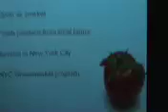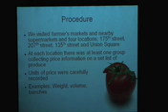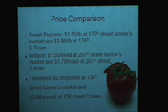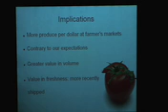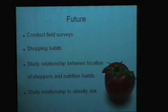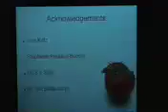Harlem Children Society 2008 Lecture 7: Research in Nutrition and Healthy Living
Shardae White, HCS Student Class of 2008; Darleny Lizardo, HCS Student Class of 2008; Atalia Lyte, HCS Student Class of 2008; Awa Ndiaye, HCS Student Class of 2006; Lorena Nicol, HCS Student Class of 2008; Carolina Nunez, HCS Student Class of 2008. Research in Nutrition and Healthy Living: Geographic Variations in Produce Prices